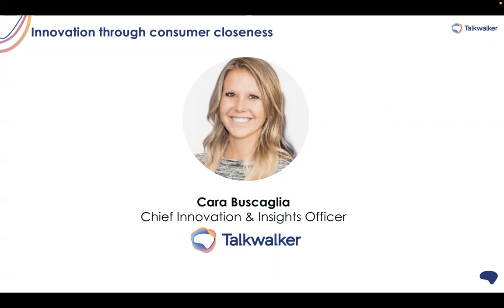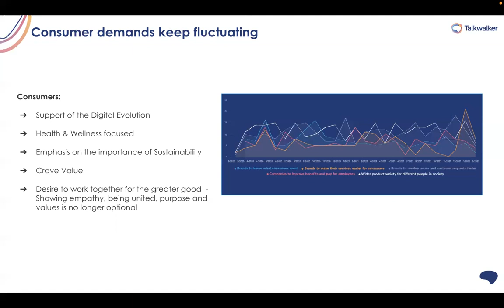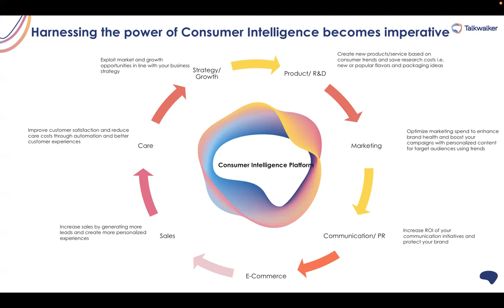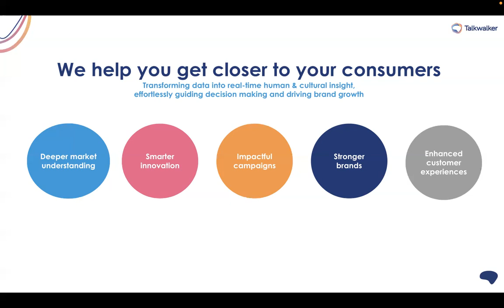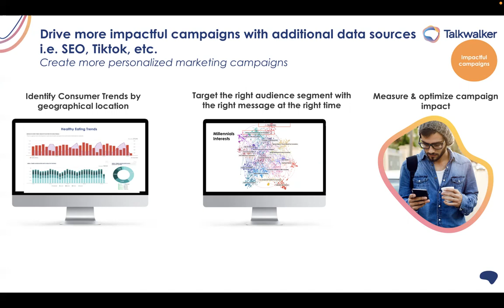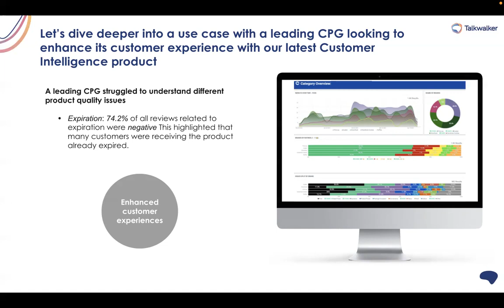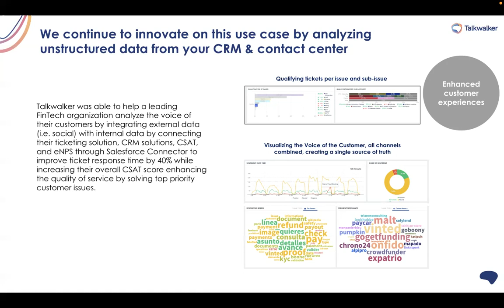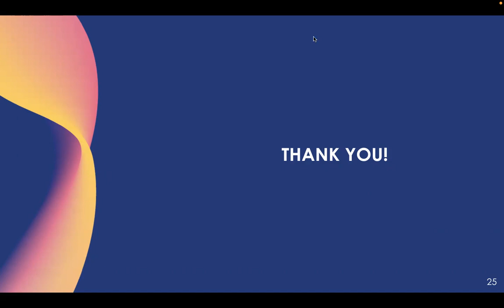Innovation through consumer closeness and the Future of CX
We are talking about the value of listening to your consumers in this ever changing landscape and how we innovate to help brands get closer to their consumers.

Presented by Cara Buscaglia, Chief Innovation & Insights Officer at Talkwalker